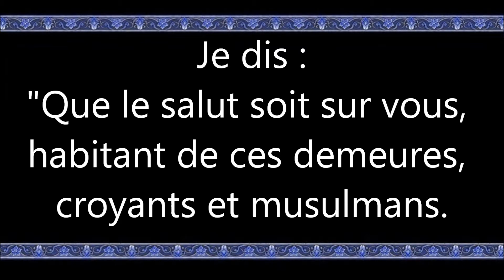060 En visitant le cimetière vostfr by tiss38din